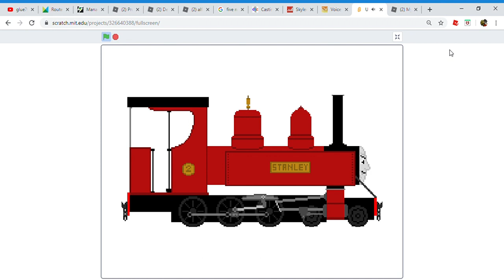Smugder Shorts Updates